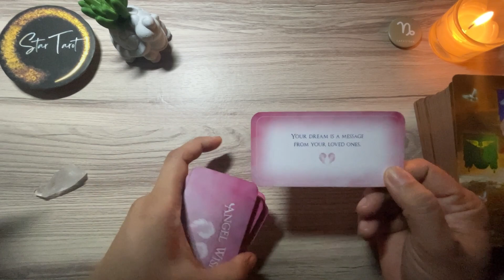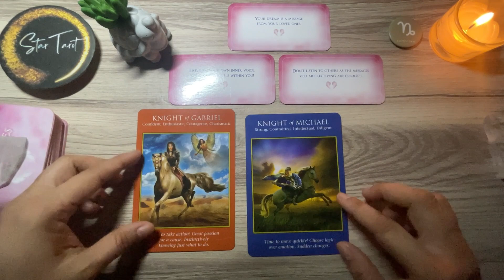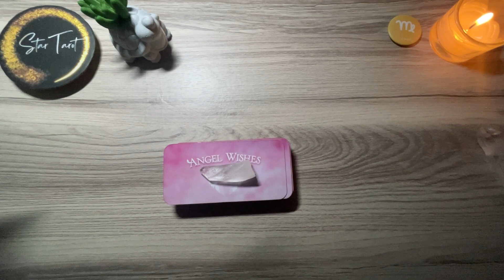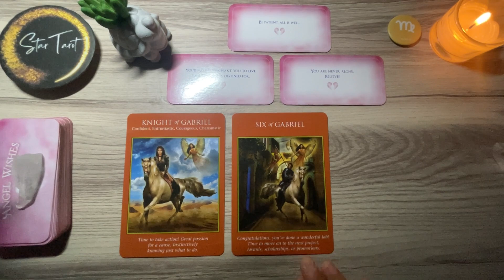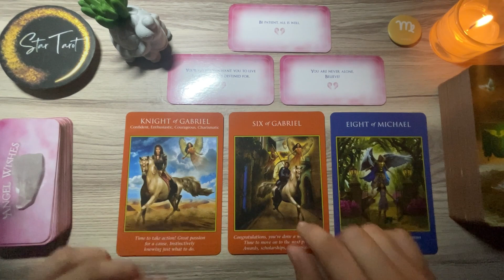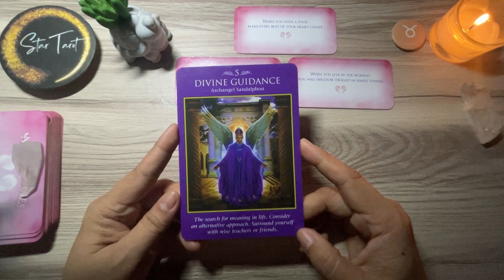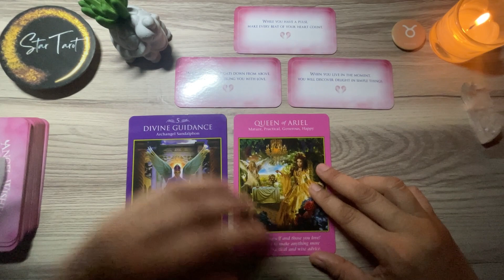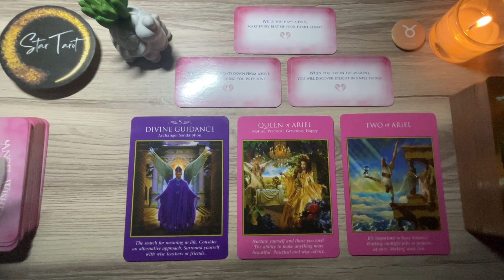July 21, 2023 EARTH SIGNS♑️CAPRICORN♍️VIRGO♉️TAURUS🌈✨ | Tagalog Tarot Reading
Hello beautiful soul! I hope you enjoyed your July 21, 2023 Tagalog Tarot Reading. I appreciate your support! Blessings, love and light! 🙏❤️

Timestamps:
0:00 Capricorn
 Virgo
 Taurus